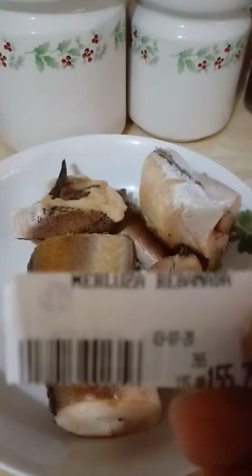ESTAFA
En San Juan de la Maguana una mujer denunció que compró un pescado Merluza en el supermercado y cuando lo destapó para procesarlo encontró que era todo plástico que lo exprimía y botaba algo espumoso.